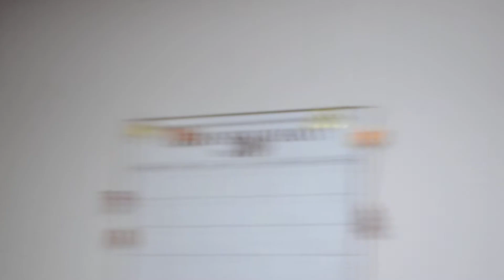TRUNG TÂM ĐH TÂY NAM HK - MỪNG LỄ VALENTINE - Clip 2/3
Clip 2/3 -  - Giọng hát Đinh Quang Truật
Trung Tâm Điều Hợp Tây Nam Hoa Kỳ/ Tập Thể Chiến Sĩ VNCH Hải Ngoại mở tiệc mừng ngày lễ "Tình Yêu"/ Happy Valentine Day 2020 tại trụ sở văn phòng ở thành phố Garden Grove, California. Kèm theo đó là một số thông báo vể lịch trình tham gia chương trình tiệc Xuân và chương trình văn nghệ, đem tiếng hát vủa mình trước là giúp vui đồng hương tị nạn, sau là hỗ trợ hội bạn giữ lửa và chuyển lửa trong công cuộc đấu tranh chung của toàn dân nhằm giúp nhà cầm quyền cộng sản Việt Nam sớm dẹp bỏ chế độ cộng sản hiện họ đang  cai trị toàn thể đất nước.